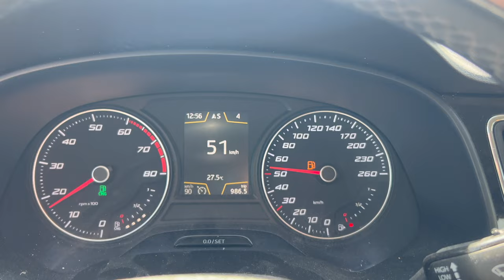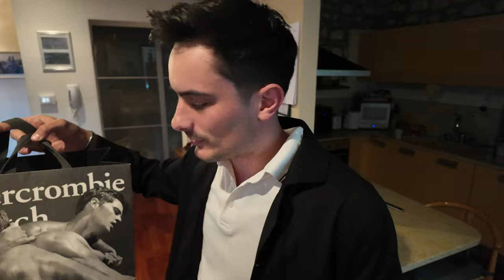LA VITA DA CASALINGA È FINITA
bho raga per ora mi sta piacendo